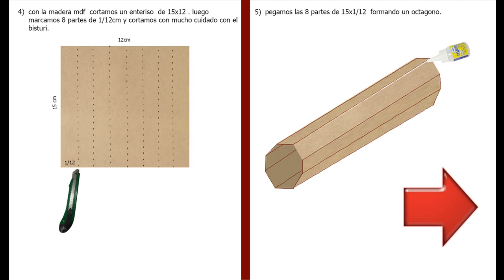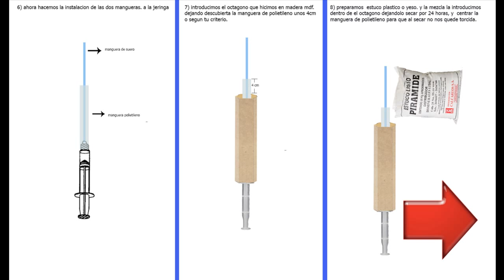Principio de Pascal cepillo novedoso guia practica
pasos para la elaboracion para aquellos que tanto me lo pidieron